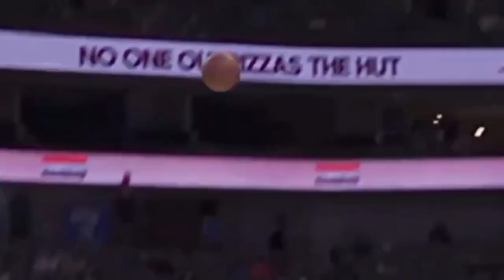Who Will Break Wilt Chamberlain's 100 Point Scoring Record?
🏀 Is Someone Ready to Shatter the NBA Game Scoring Record? | Unveiling the Next Record-Breaker 🏀

🏀 The NBA has been a battleground for legends, but who will be the next to etch their name in the annals of history by breaking the game scoring record? From the early days of basketball to the high-flying action of today's game, we've captured every breathtaking play, every historic moment, and every record-setting performance. 🌍 Join us on a captivating journey through the careers of potential record-breakers, comparing their monumental achievements to the legends of the past. Our mission? To uncover if any current player has what it takes to surpass the most coveted scoring record in NBA history. 🤔

🎥 This isn't just another sports analysis; it's a deep dive into the essence of basketball excellence. We explore the impact of potential record-breakers not only within the four lines of the court but also their influence beyond the game, from community contributions to their status as global icons. Our adventure spans from local gyms to the grand stage of the NBA Finals, offering a comprehensive exploration of what makes these athletes contenders for the title of the most dominant player ever. 👑

🙌 If you're reading this, you're a true basketball aficionado! Comment “Breaking the Boundaries!” 🏀👑 so we know you're with us in the Hoops Horizon community!🏀 Not just "Who Will Break Wilt Chamberlain's 100 Point Scoring Record?", but "The Quest for the Ultimate NBA Record 🏆", "The Titans of Today: NBA's Potential Record Breakers 🌟", "The Evolution of Scoring in the NBA 🔄", "Beyond the Court: The Influence of NBA's Elite 🌐", "The Journey to NBA Scoring Immortality 🛣️", "Decoding the DNA of a Record Breaker 🕵️‍♂️", "The Pinnacle of Basketball Greatness 🚀", or any other video like ESPN, SportsCenter, NBA on TNT, Skip and Shannon, JxmyHighroller, Mike Korzemba, or Kenny For Real would create. This is where Hoops Horizon dives into the thrilling saga of the NBA's scoring record and the legends vying to redefine it! 🏀🌟